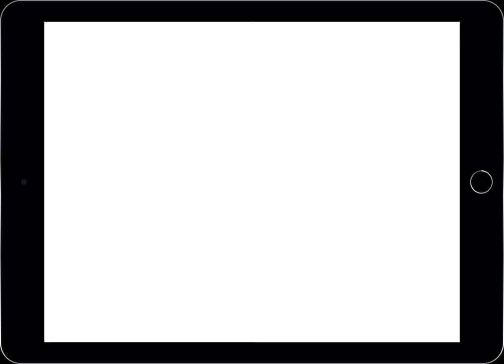CEFA AMS iPad Demo aircraft landing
Now, pilots can replay their flights right after landing!
Discover CEFA Aviation's world premiere: CEFA AMS (Aviation Mobile Services), a cloud-based innovation enhancing pilot training an flight safety! Watch this demo of a landing as it is played on pilots' tablets.